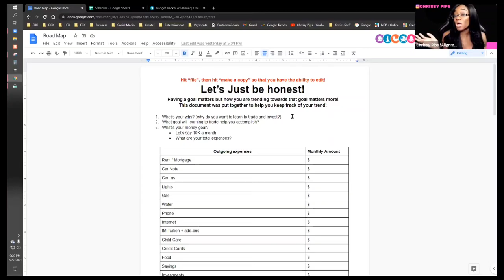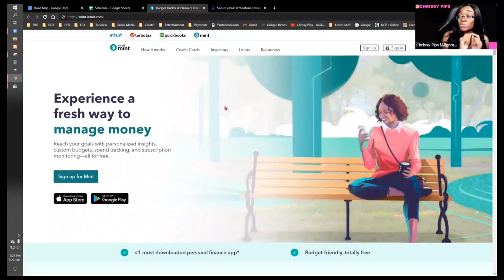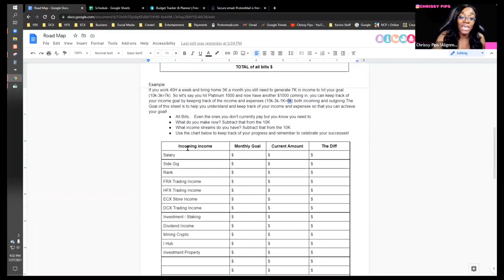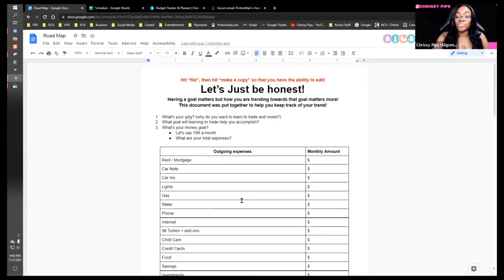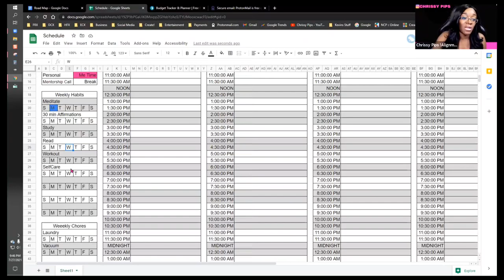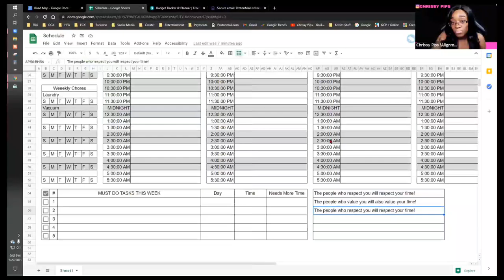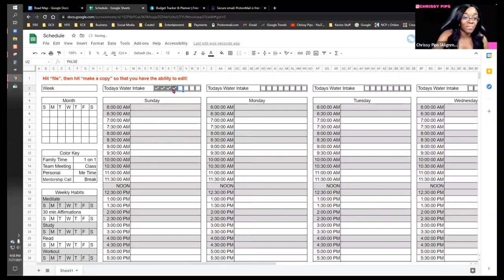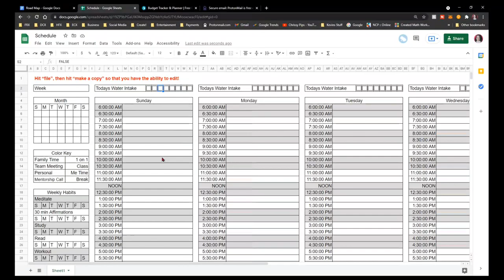How to Schedule your success. A Training with Chrissy Pips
How to Schedule your success. A Training with Chrissy Pips, Lets talk about Protonmail, Mint, tracking your success and more

Scroll to the bottom for the other links and sched doc info!

As you all know I share my personal development and trading journey along with the things that I've picked up that are helping me to become my best self! I share the things I'm learning with the intent of showing you How to use Personal Development to Build A Better You on your journey too. Don't forget to check out the other videos in my "How to use Personal Development to Build A Better You" series! Drop a comment and let me know how things are going!

I put parents on the FastTrack to create more time freedom for the things they love while creating a lifetime of financial freedom by sharing my journey! I live by the philosophy of
Be More.  Earn More.  Live More.  Give More.
My videos are a way to do just that!

Become economically unbothered! I put parents on the FastTrack to create more time freedom for the things they love while creating a lifetime of financial freedom! Let me show you my roadmap to financial freedom,  I’ll even show you 2 of my favorite trading strategies. I’ll give you access to over 100 full-time educators and 24/7 access to education.